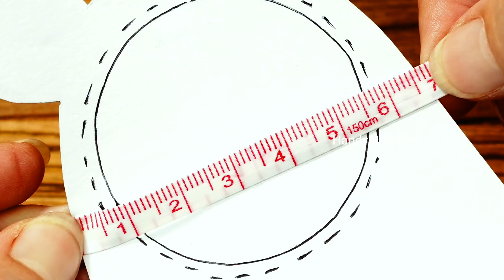DIY Christmas 🌲Gift🎁Travel Sewing Kit ┃HandyMumLin sewing project✂